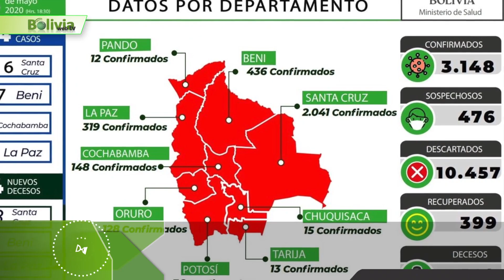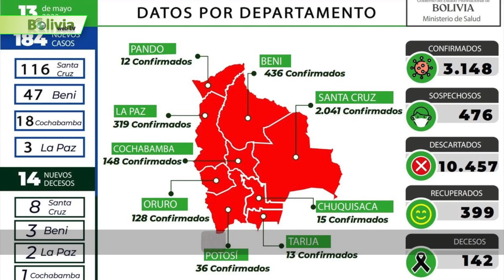Últimas Noticias de Bolivia: Bolivia News, Jueves 14 de Mayo 2020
1.- Comenzamos hablando de ….. Pueblos indígenas reclaman mayor inclusión en los planes educativos postcuarentena.…
Presentaron siete puntos que deben ser coordinados con el Gobierno. Los doce participantes del Consejo Educativo de Pueblos Originarios aseguran que el Ministerio de Educación no está brindando igualdad de oportunidades en educación.  Se reunieron con los padres de familia y decidieron sobre la educación virtual, la educación a distancia, hicieron un documento y no fuimos tomados en cuenta", dice Eliseo Antezana, coordinador regional de tierras bajas.
2.- Continuamos en Bolivia News …. Un centenar de repatriados de EEUU llegará a Viru Viru este jueves en la madrugada….
Cien bolivianos que se encontraban en distintas ciudades de Estados Unidos, retornan a Bolivia en un avión de Boliviana de Aviación (BoA). Se estima que la aeronave aterrice en el aeropuerto Viru Viru este jueves, a las 5:00. El avión despegó de Miami a las 21:45. Los pasajeros llegarán a la capital cruceña y sabrán si todos deberán hacer la cuarentena en esta ciudad o, en caso de ciudadanos de otros departamentos, realizarán el aislamiento en hoteles de sus ciudades. Bajarán de diez en diez y pasarán a una etapa de desinfección.
3.- Continuamos con la información en Bolivia News ….. Bolivia registra 3.148 casos de coronavirus y 142 fallecidos…
Santa Cruz, Beni y Cochabamba, son los departamentos donde se registró un mayor número de casos de coronavirus este miércoles. A escala nacional, se identificaron 184 nuevos infectados lo que eleva la cifra nacional a 3.148.
En Santa Cruz, se registraron 116 nuevos casos (haciendo un total de 2.041), en Beni 47 (con un acumulado de 436), en Cochabamba 18 (con un total de 148 infectados) y en La Paz se identificaron tres nuevos casos (el total sube a 319).En esta jornada, hubo 14 decesos a causa del Covid-19, ocho de ellos en el departamento de Santa Cruz, tres fueron en Beni, dos en La Paz y uno en Cochabamba. Sumando u total de 142 fallecidos a escala nacional.
4.- Continuamos con la información en Bolivia News ….. La COB advierte de despidos masivos si no se reactiva a pleno la economía…
La Central Obrera Boliviana augura que se vienen días difíciles para la clase trabajadora por la crisis que dejará la pandemia del coronavirus. Los empleos están en riesgo, se adelantó desde el ente sindical. Este miércoles, plantearon realizar una cumbre social por la salud, la vida y por la reactivación económica en el país. Se adelantó que en la cita, se tratarán propuestas para elevar al Ejecutivo y así definir una nueva línea de trabajo, una vez concluya el confinamiento.
5.- Seguimos  con Bolivia News .. Gobierno asegura que estudiantes no perderán el año escolar pese a la cuarentena…
El Gobierno nacional aseguró que los estudiantes bolivianos no perderán el año escolar este 2020. Christian Tejada, viceministro de Educación Especial y de Ciencia y Tecnología, garantizó la continuidad de las labores educativas vía internet. Las clases presenciales se suspendieron en la primera quincena de marzo, días después de la detección del primer caso positivo de Covid-19 en Bolivia. Ahora la prioridad es la salud y la educación.
6.- Seguimos informando en Bolivia News en el ámbito local … Intensa lluvia causa daños y deja barrios anegados en Concepción….
Más de diez horas de lluvia continua con descargas eléctricas dejó árboles caídos, vehículos plantados, barrios y comunidades incomunicados, en el municipio de Concepción. La precipitación, que comenzó cerca de las 3:00 de hoy, fue tan intensa que las calles parecían ríos y los relámpagos con fuertes estruendos atemorizaron a la gente. El agua ingresó a las viviendas y el sistema de alcantarillado sanitario colapsó en algunas zonas, provocando emergencia entre los vecinos